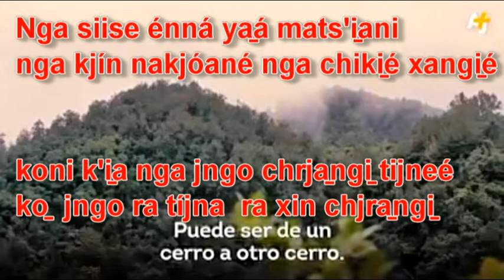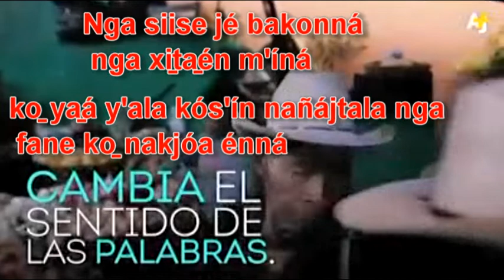MAZATECO‑ELOXOCHITLÁN‑OAXACA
VIDEOS CON FINES PARA LA PRMOCION DE L LENGUA MAZATECA DE ELOXOCHITLÁN  Y LA REGION MAZATECA ALTA DE OAXACA.BIC 03